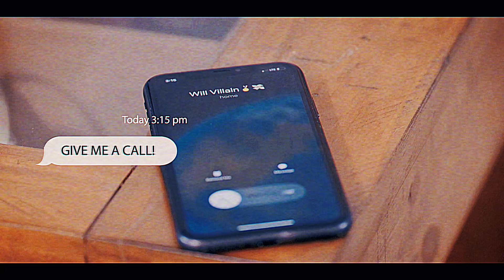Will Villain & Trop Fusion- Give Me A Call (OFFICIAL MUSIC VIDEO) PRODUCED BY@TannerBorowskiMusic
Brand new music video from Will Villain & Trop Fusion!! Available NOW! on ALL streaming platforms. We hope you enjoy this standout single! As much as we enjoyed making it.

Beat Produced by: @TannerBorowskiMusic
Video shot by: @pzprojects3252
Edited By: @willvillain_